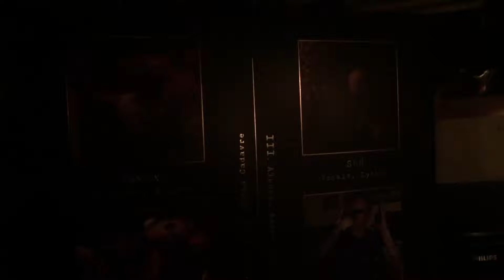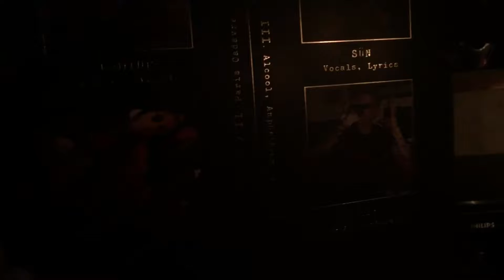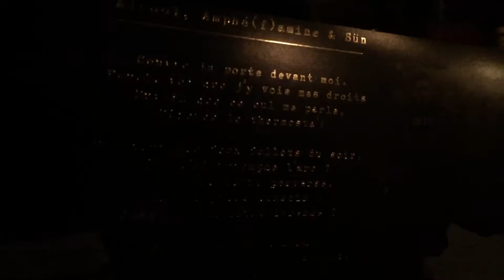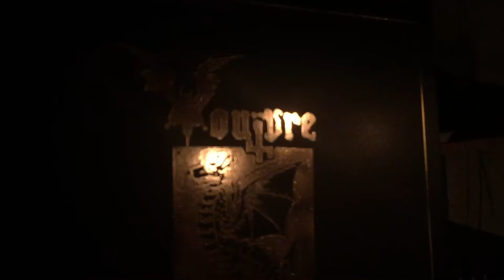In my Hell cave ep3 Vouïvre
Vouïvre au gouffre.